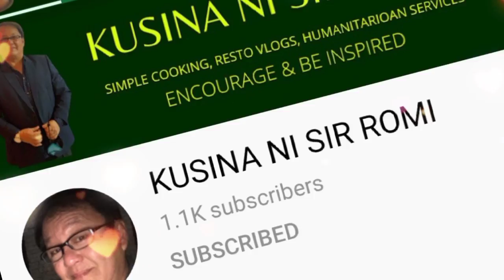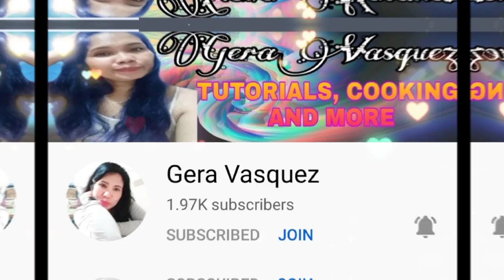TRY TO EAT PALABOK//SOFIA MARIE VLOG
Foodie
Jollibee
Korean Mukbang
Korean guy
Mukbang
맛집
먹방
Food eating show
Filipino food
travel
kmjs
Jinhee
Philippines
n.e asmr
asmr
asmr community
mukbang community
asmr mukbang
food
foodie
food tv
food channel
food arms
Koran mukbang
relaxing asmr
chewing sound
food show
eating video
ASMR eating
ASMR foods
fast food
sushi
jello
jelly
ASMR most popular
most popular foods
crepe cake
dessert
giant foods
cheesy food
fried food
n.e let's eat
mukbang asmr
eating asmr
ASMR
ASMR MUKBANG
MUKBANG FOOD
n.e
asmr noodles
asmr noodles big bites
big bites
asmr big bites
jollibee
asmr jollibee
jollibee mukbang
chickenjoy
asmr fast food
kfc
popeyes
asmr kfc
chickenjoy fried chicken
fried chicken
asmr fried chicken
pancit
pancit noodles
palabok
asmr palabok
seafood
asmr seafood
seafood noodles
shrimp
asmr eating
eating
asmr eating show
eating show
no talking
리얼사운드
asmr real sound
real sound
mukbang
noodle slurping
eating sounds
Vocal Coach
KpopVocalcoach
K pop Vocal Coach
필리핀
졸리비
마닐라
Palabok
Jollibee Mukbang
Filipino Mukbang
Mukbang eating show
Eating show
Jollibee spaghetti
Jollibee spicy chicken
Jollibee fried chicken
Jollibee palabok
Spicy chicken sandwich
Jollibee spicy chicken sandwich
Jollibee chicken and gravy
Jollibee adobo rice
Adobo rice
Big Guy Appetite
BGA
BGA Crew
Spicy fried chicken
Jollibee spicy fried chicken
Jollibee Chandler Arizona
Jollibee review
Jollibee food review
Arizona
Phoenix
Pinoy
drive thru
junk food
eat
taste
review
taste test
Filipino
emmy
emmymade
emmymadeinjapan
palabox
Chickenjoy
spaghetti
peach mango
pie
burger
Aloha
pineapple
bacon
food review
filipino food
filipino mukbang
filipino food mukbang
jollibee asmr
jollibee mukbang asmr
jollibee chicken
jollibee chicken joy
filipino spaghetti
fast food mukbang
crispy
crispy asmr
crispy chicken
crispy fried chicken
fried chicken mukbang
fried chicken asmr
noodles
noodles asmr
spaghetti mukbang
cheesy noodles
cheesy mukbang
vs food
react
reaction
fbe
react channel
PFPF21029
john oliver jollibee
jollibee food
burger steak
burger steak recipe
burger steak jollibee recipe
chickenjoy mukbang
chickenjoy jollibee recipe
yum burger mukbang
yum burger
jolly spaghetti
jolly spaghetti mukbang
palabok fiesta jollibee
palabok fiesta noodles
ube pie jollibee recipe
ube pie jollibee
KOREAN
FILIPINO
FOOD
MR BULBUL
recipe
san miguel
ginebra
pulutan
filipino
filipino street food
street food
americans try
americans try filipino food
americans try filipino snacks
balut
kwek kwek
Isaw
pfpf21046
ube
isaw mukbang
isaw barbecue recipe
lumpiang ubod
turon
buko pandan
buko pandan jelly dessert recipe
philippines street food
pancit palabok
palabok recipe
filipina wife cooking
dwaine woolley latest vlog
dwaine woolley vlog
dwanta family new vlog
dwanta fam
baby nitro dwanta
baby nitro woolley
tagalog vlog
adventurous
american
blood
buzzfeed
buzzfeedvideo
chili
daring
dinuguan
garlic
lT_Z
pacific islander
people try
philippines
pig
pork
simmer
sinigang
Trying Jollibee for the First Time
Jollibee Food Review
Jollibee Filipino Fast Food Review
Jollibee Fried Chicken Review
Jollibee Review
Cooking Conversations
Jollibee Palabok
Jollibee Adobe Rice
Jollibee Halo Halo
Jollibee Filipino Food
Filipino Fast Food
Filipino Fast Food Review
Palabok Review
Adobo Rice Review
Halo Halo Review
Americans trying Jollibee
Americans eating Jollibee
Jollibee taste test